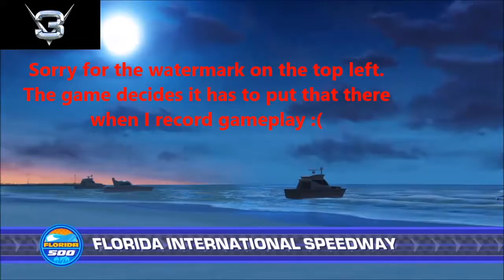My Thoughts On Cars 3: Driven To Win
Hey guys! I haven't made a real video in a while due to me being busy, However, I should be right back on track with videos and I should have more huge videos coming soon. Anyways, here are my thoughts on Cars 3: Driven To win.

*Edit* I forgot to talk about playground mode in this video... whoops... If you want to see me talk about it, I might do a video talking about it, so if you want to see it, leave a comment below telling me.